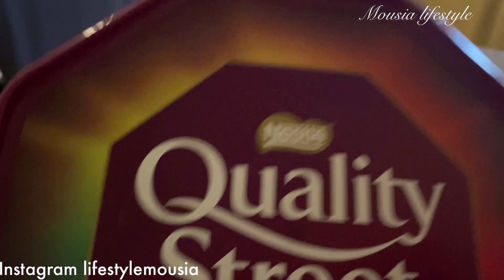عرضت صحبت نور تقاسمت معكم شا لبست و طيبت 🥰/j’ai invité la copine a nour j’ai partagé tout avec vs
Salem mes chéries